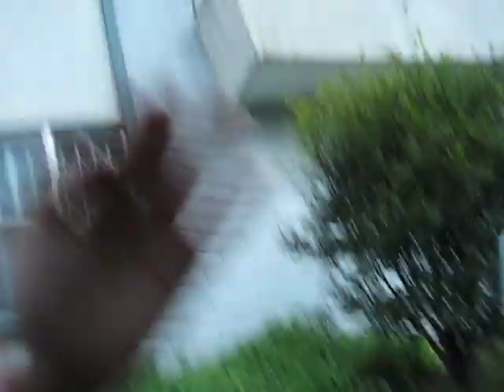avivi karni 1210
avi karni